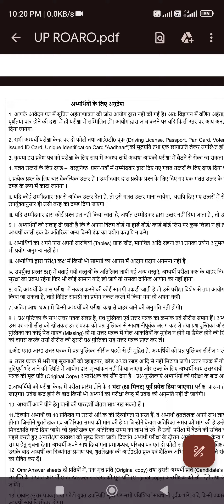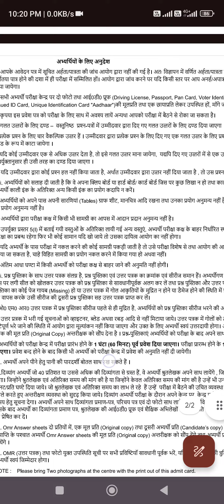UP RO/ARO EXAM | LAST Min. update